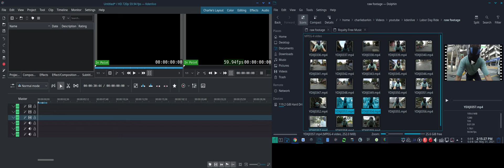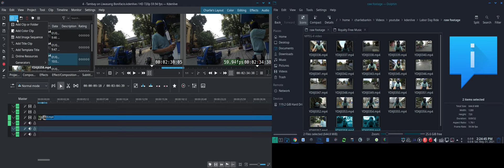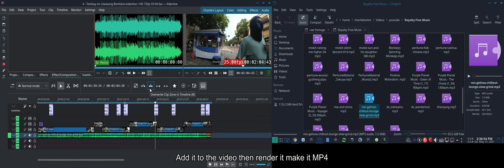How I edit my videos for Youtube and Facebook (Updated version)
This is how I edit my videos using Free and Open Source Software. Manjaro KDE is my OS, Kdenlive is my video editor.